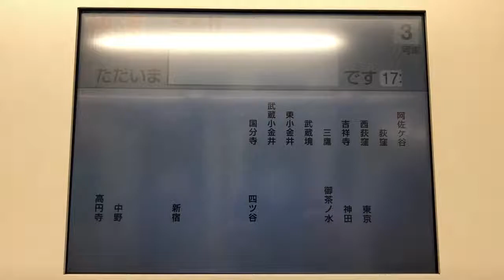LCDバグ？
あけましておめでとうございます（遅い）
生きてます。初投稿悩みましたが今日あった中野人身の影響？でのバグと、国分寺での半自動扱いを捉えました（）
この後東小金井でも半自動扱いになってました。
(奥の中央特快が1分だけ三鷹行きになってました)